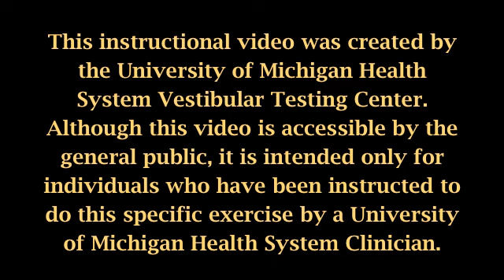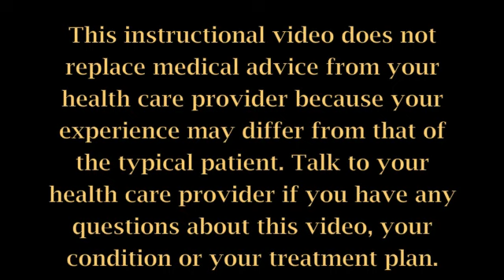Imaginary Targets - 2014